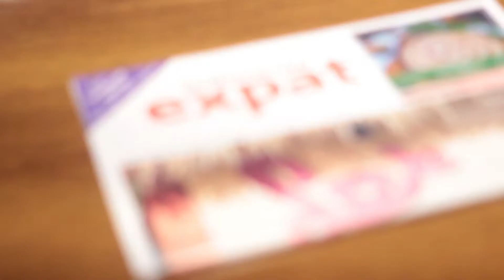Navigate Your Business Venture through Business Mixer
Introducing Business Mixer, a mini seminar and networking event is organised by Seven Stones Indonesia, in collaboration with Indonesia Expat. Entrepreneurs, investors and other business actors gather to share and network over drinks and snacks.

The first ever Business Mixer took place at Seven Stones Indonesia’s office at Noble House, South Jakarta on 17th February, 6-7:30pm. Speakers of the night were Terje H. Nilsen of Seven Stones Indonesia who covered how expats can purchase property in Indonesia, as well as Gede Udik Apriadi of LMATS Consulting who laid down the Voluntary Disclosure Program (Tax Amnesty).

The Business Mixer appoints speakers from various business backgrounds to engage with the event's attendees, discussing relatable and informative topics beneficial for expats and Indonesians alike to navigate their business ventures in Indonesia.